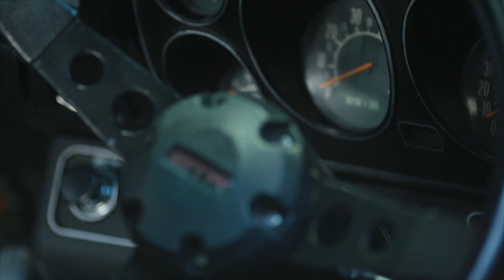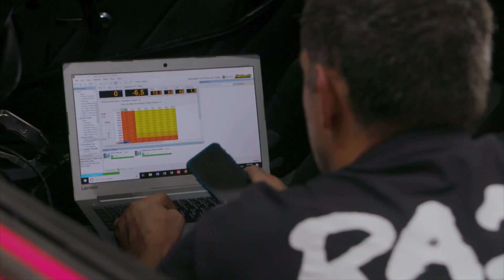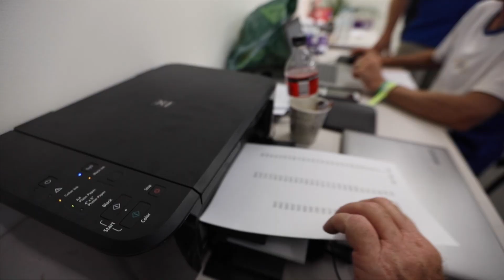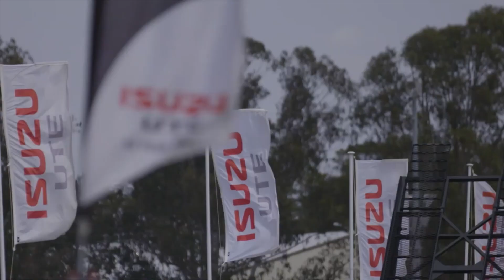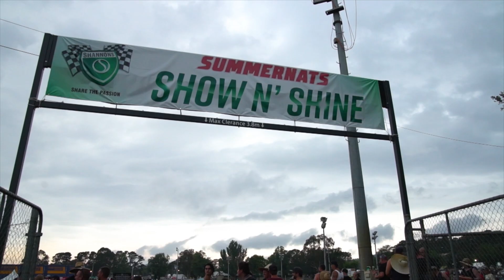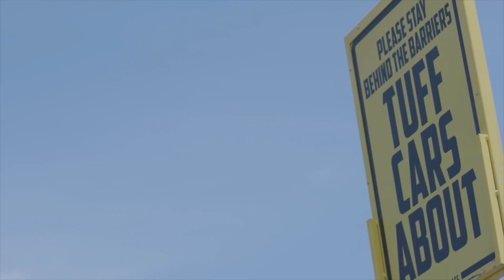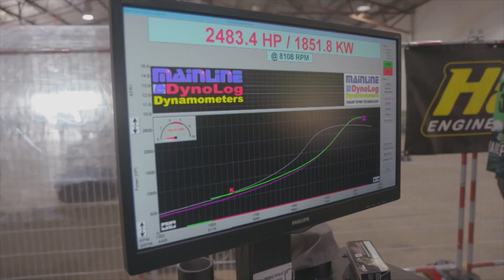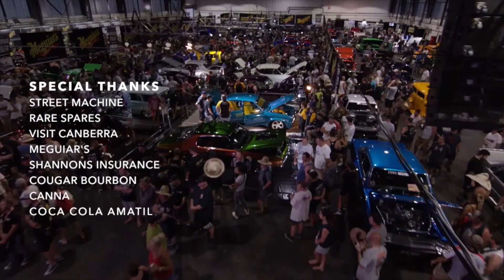Summernats 32 Watch Party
Join us as we relieve the madness that was Street Machine Summernats 32! Make sure to leave a comment in the live chat for your chance to win one of 10 x Summernats Season Passes for January 2021!